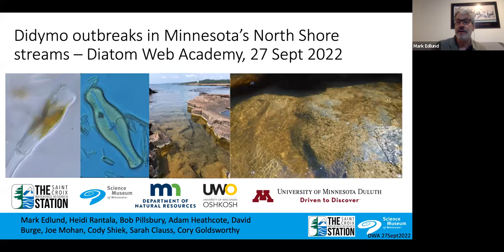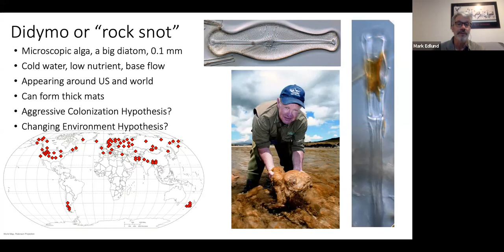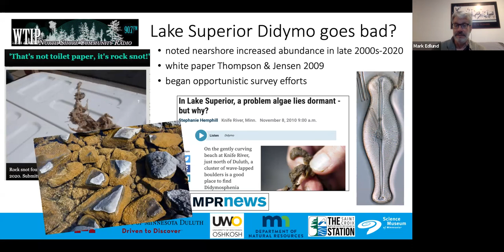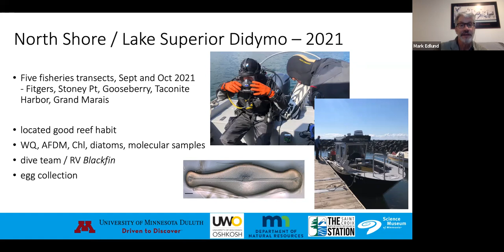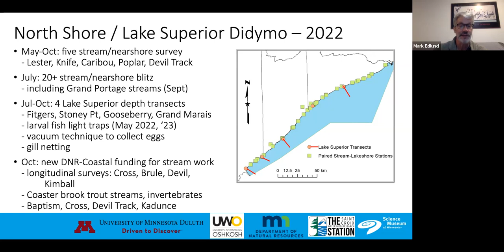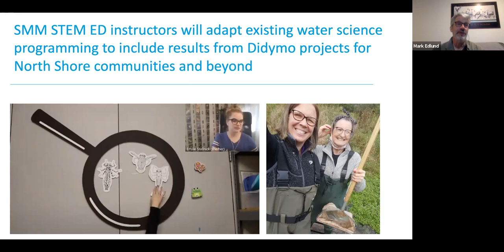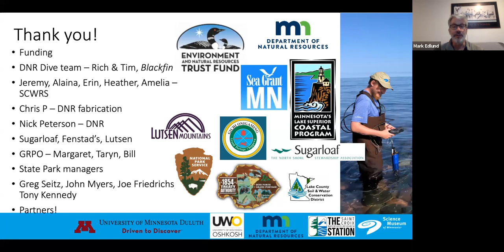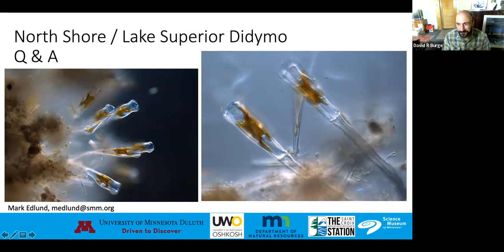Mark Edlund - North-shore Didymo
Diatom Web Academy 2022 Episode 8

In this episode Dr. Mark Edlund of the Science Museum of Minnesota's St. Croix Watershed Research Station describes on going efforts to understand the ecology of Didymosphenia geminata in the nearshore environment of Lake Superior and Minnesota tributaries. The diatom known as didymo or "rock snot" has long been considered a cold-water, low nutrient indicator found in low abundances in northern and alpine streams and large lakes such as Lake Superior. However, in recent decades nuisance growths have appeared throughout the world including along the Lake Superior shoreline since the 2000s. In 2018, didymo was noted for the first time in a Minnesota North Shore stream that drains to Lake Superior. This webinar reports on survey work begun in 2021 that has already noted didymo in eight streams, with bloom-level abundances in four streams. Paired sampling of lake sites shows distribution of didymo in Lake Superior is limited to very nearshore depths (2 m). We also introduce molecular approaches to determine source populations and inter-population differences across N America.

This series is brought to you as part of the Diatom Web Academy, diatoms.org, and the Society for Freshwater Science